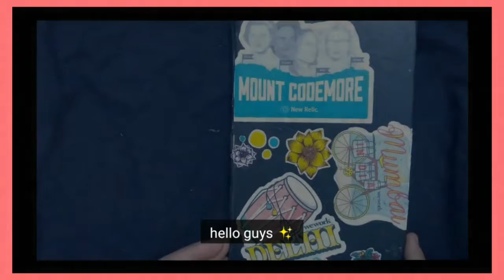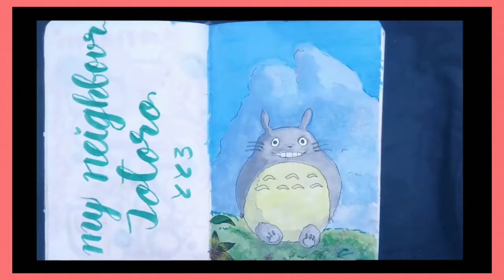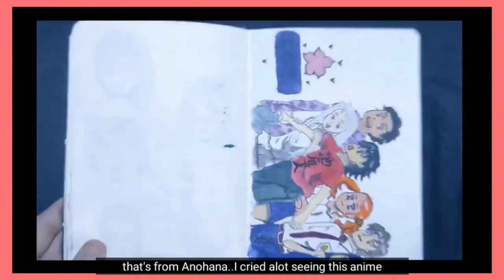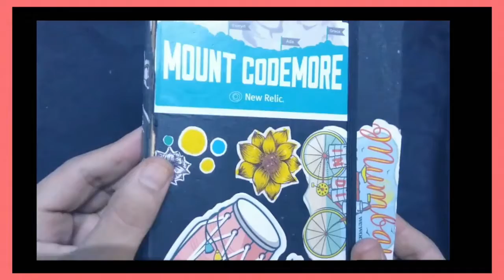MY SKETCHBOOK TOUR(Anime, fan art, cute characters, doodling and semi realistic portrait)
Hi guys been awhile i did a small sketchbook tour. hope you guys enjoy it.
stay safe !!

music~Derek Clegg- Bed of Weeds